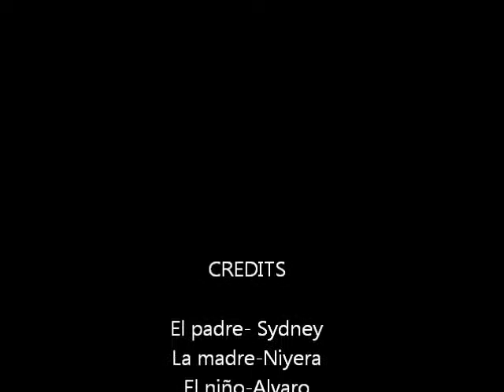LasNaranjasFinalFinalmente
El final producto del proyecto